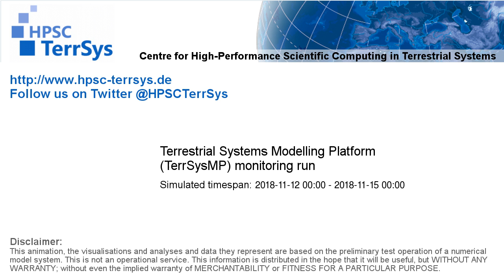TerrSysMP monitoring run 2018-11-12 - water table depth change - Europe (72h)